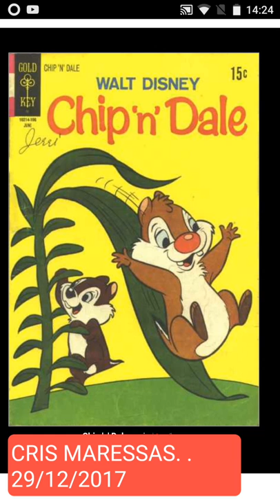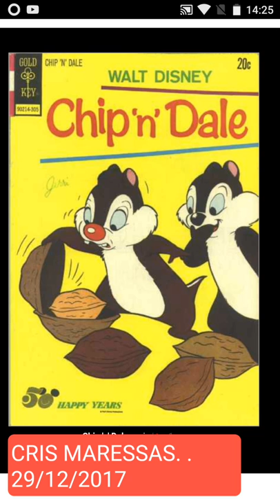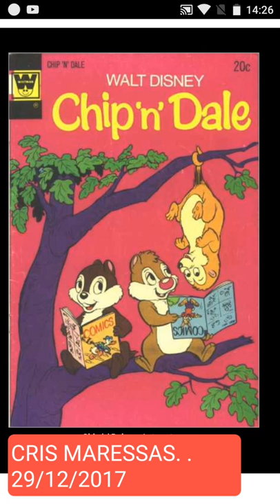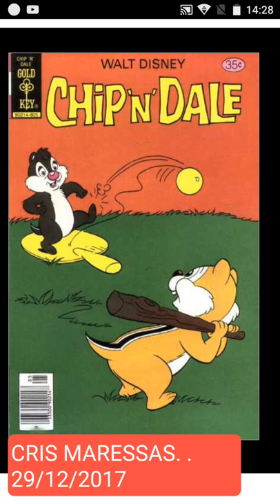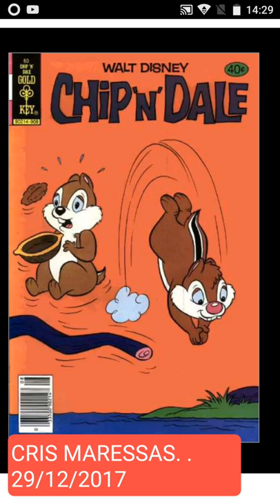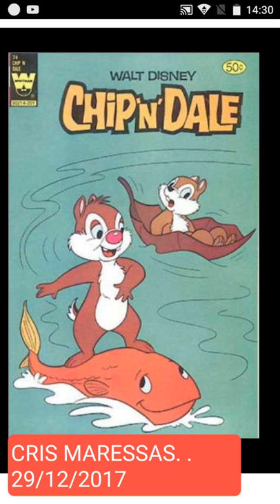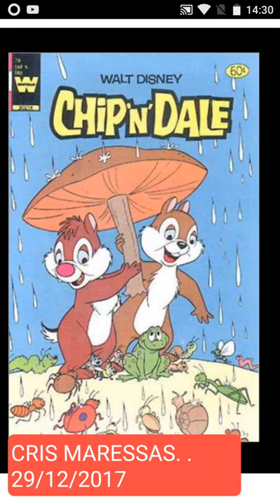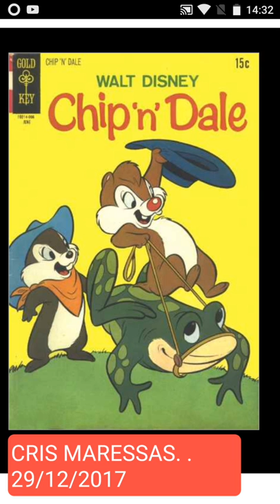CHIP N DALE